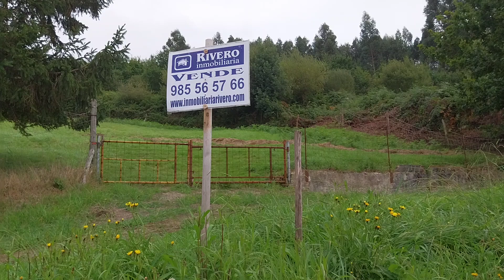Inmobiliaria Rivero, Parcelas en Molleda, (Corvera) próximas Avilés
Exclusiva: Moncó-Molleda, Parcelas 1.757 y 1760 metros, edificables, buenas vistas, suministros agua, luz, teléfono, saneamiento a pie de finca, precio: 60.000 € por parcela.

Agencia Inmobiliaria Rivero, (especialistas en Fincas y Casas)
calle Concepción Arenal, nº 8-bajo, 33401 AVILÉS (Asturias)

(Frente al Registro de la propiedad y entre los Juzgados y estaciones de Autobuses y Renfe de Avilés)

Gestor en el sector inmobiliario desde el año 1.981, especialista en fincas y casas, a su servicio para la compra o venta, gestión personalizada e integral, tramitamos herencias, segregación y división de fincas, prestamos hipotecarios y financiaciones, valoraciones, todo tipo de contratos y documentos, tramites notariales, regístrales y catastrales, etc.

Nuestra área de influencia en Asturias en los siguientes concejos: Avilés, Candamo, Carreño, Castrillón, Corvera de Asturias, Cudillero, Gozón, Illas, Muros del Nalón y Soto del Barco.

HORARIO COMERCIAL

Mañanas: 9:30 a 13:30 h
Tardes:   16:00 a 20:00 h
Sábados, Domingos y Festivos cerrado